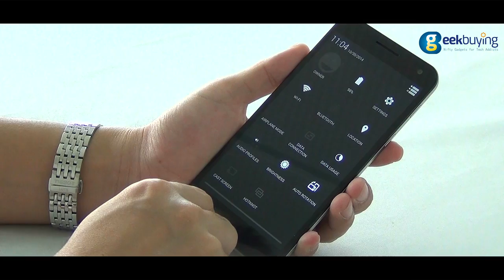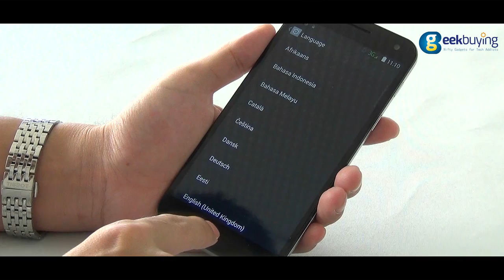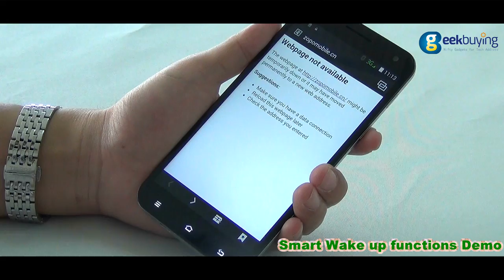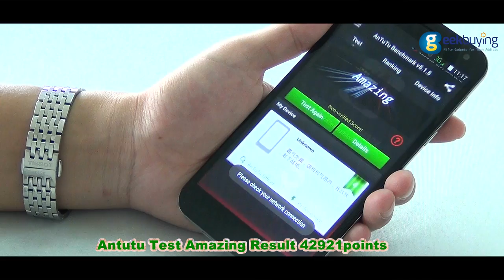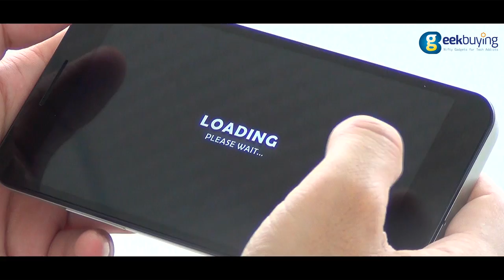Zopo ZP999 PRO Lion Heart 4G LTE Octa Core MTK6595 2.0GHz Phone Full Review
The Zopo ZP999 Pro is the latest 4G Smartphone.It has a 5.5" LTPS Full HD capacitive screen with 1980x1080px resolution to offer  convenience in watching videos or looking at pictures. It features a latest processor MTK6595 Octa Core 2.0GHz with high speed CPU  and Android 4.4.2. It supports NFC,Quickly Charging,H.265 Encoder, Gesture Sensing and Smart Wake.